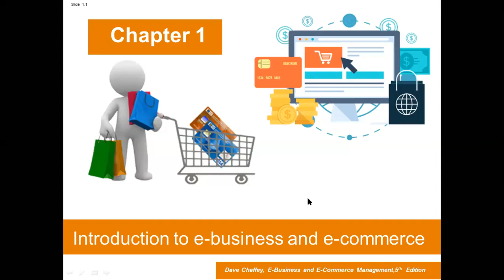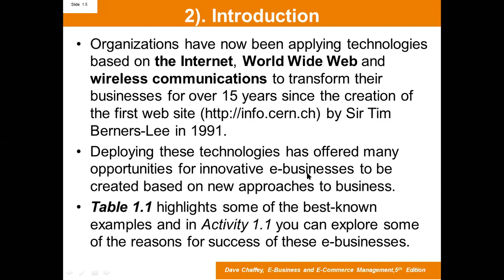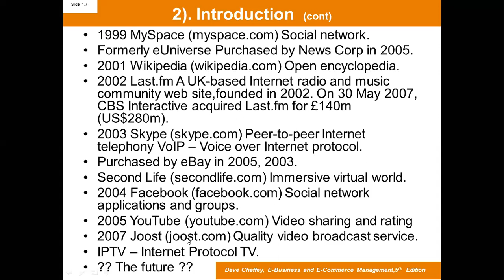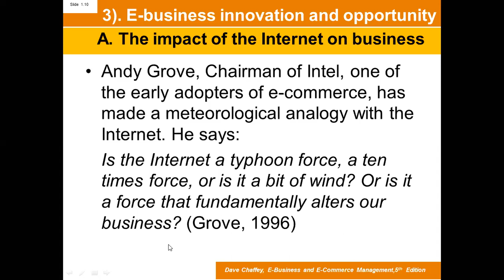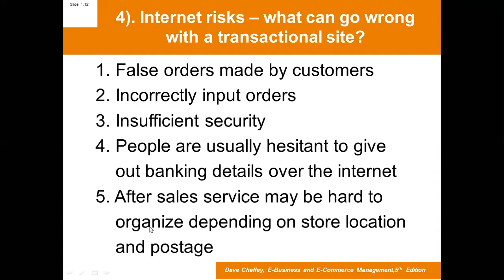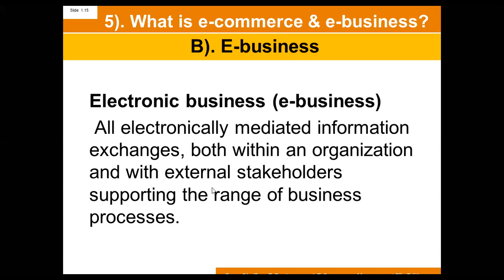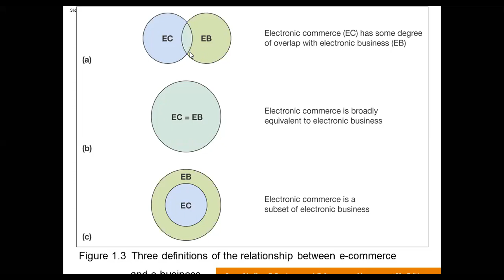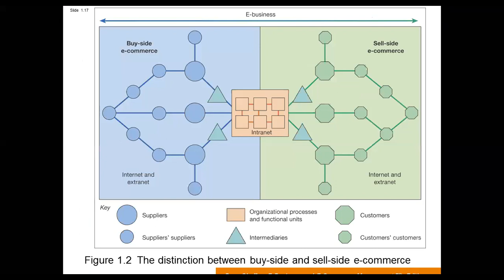Digital Marketing | Ch01 -Introduction to e-business and e-commerce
E-Marketing and E-Commerce course is aimed at providing students with the knowledge and practice on business and marketing via the internet. The course stresses the importance of the internet in the conduct of business and marketing of products and services around the globe. The topics to be covered in the course are E-marketing, E-commerce, E-environment, the management of customer relationship via the internet, and the design and application of the E-marketing and E-commerce. Student will learn the key roles of modern technologies in marketing campaigns to attract customers and in the success of national / international business transactions.